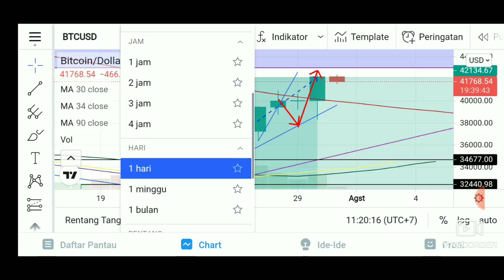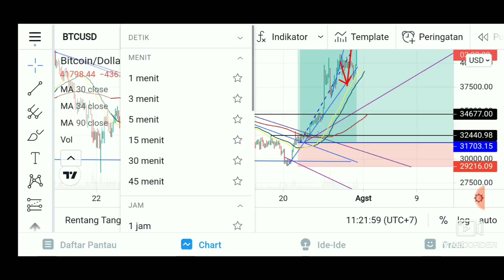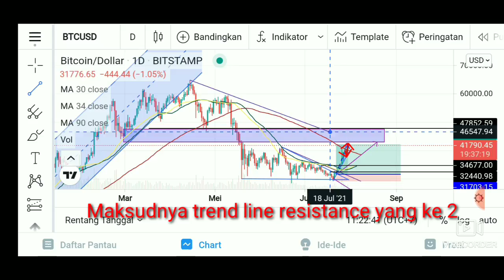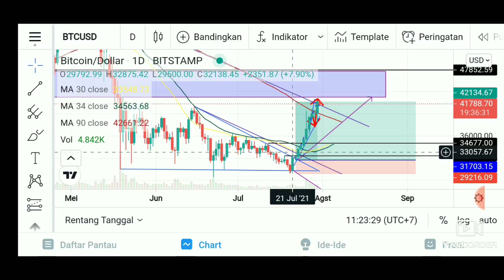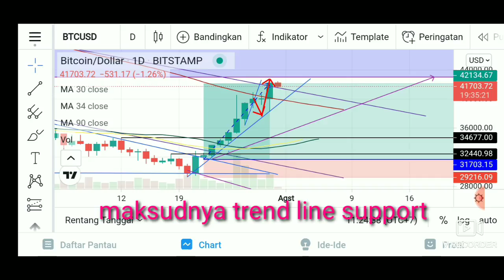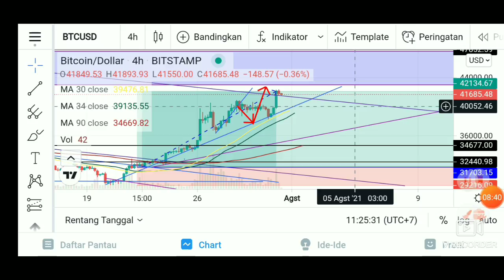SIMPAN DDK SEKARANG TIDAK RUGI! ANALISA BITCOIN POTENSI BULLISH BESAR?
Di publikasikan 31 juli
Beli ddkoin sekarang resiko lebih kecil,berpotensi untung besar.

analisa bitcoin sebelumnya adalah target 42k.target bitcoin tercapai dan berjaya menutup gap.
kemungkinan besar bitcoin bullish besar.

Treding Di Binance Futures Potensi Profit 50%-1000% Dan Potensi loss
25%-100%.

41136925